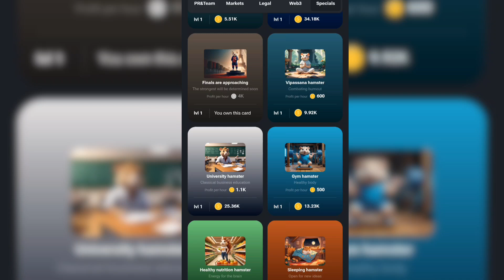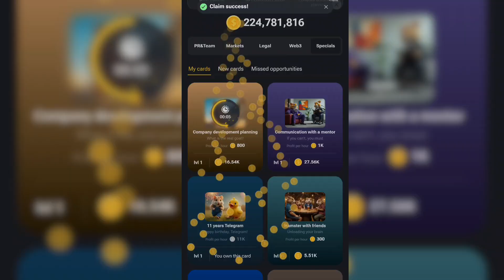Hamster Kombat daily combo 22 August | daily combo hamster kombat today | Hamster Kombat combo cards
hamster kombat daily combo cards today Hamster Kombat daily combo 22 August
today combo cards
today combo cards hamster kombat
today combo cards 22 August
daily combo cards hamster kombat today daily combo cards today 22 August